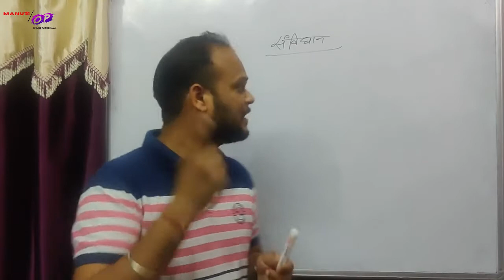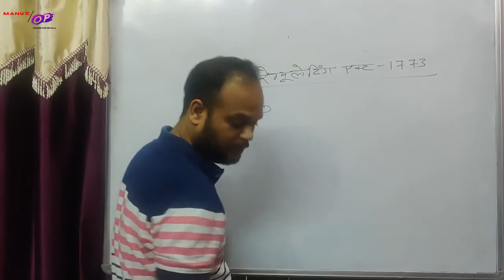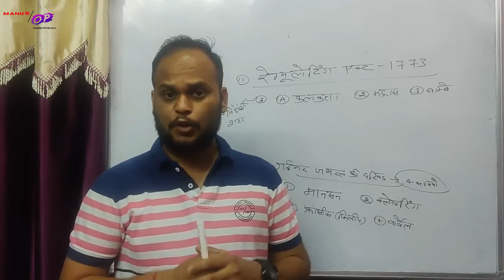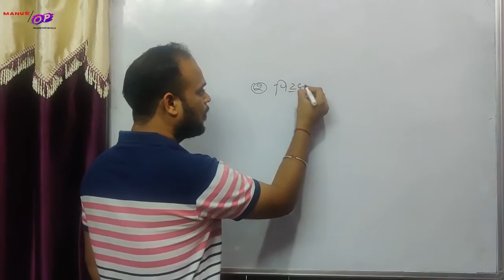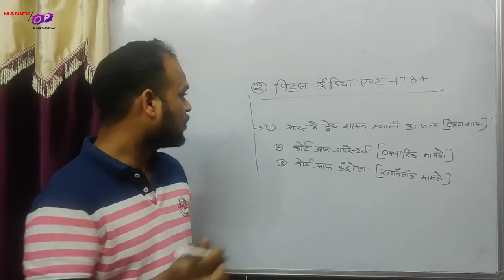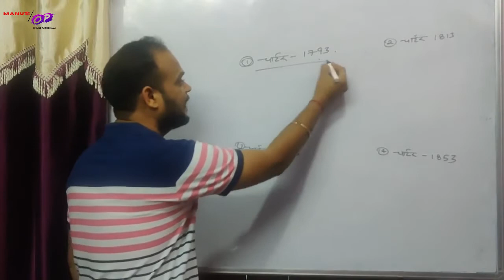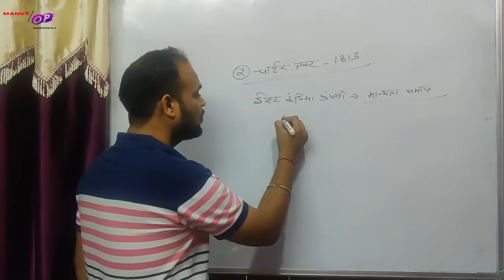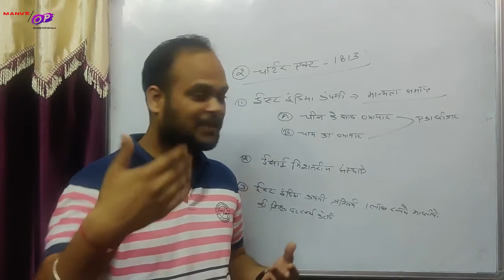Lecture - 4 | भारत का संविधान - रूपेश सेठी के साथ - Indian Constitution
Facebook I'd - manu dhaker